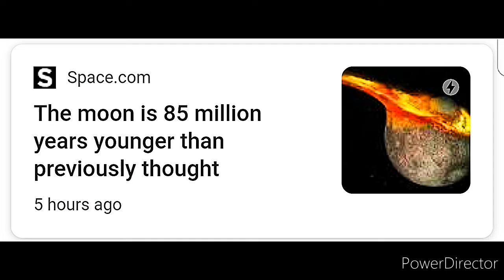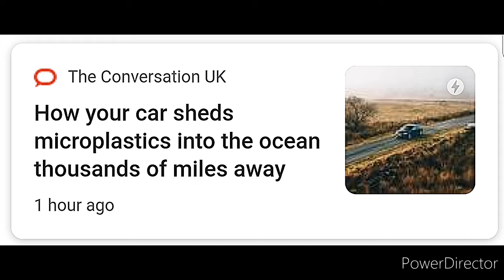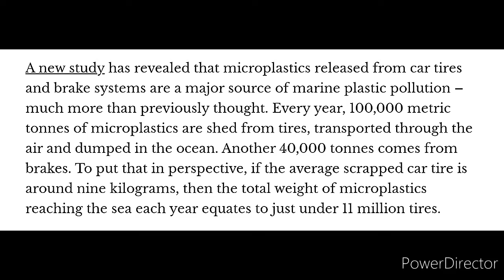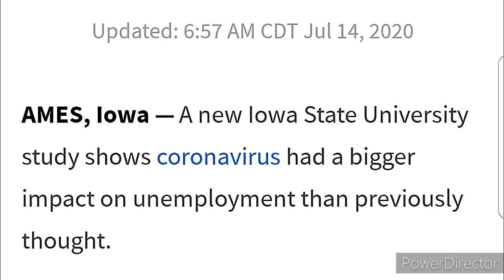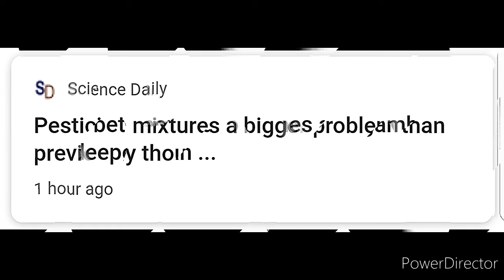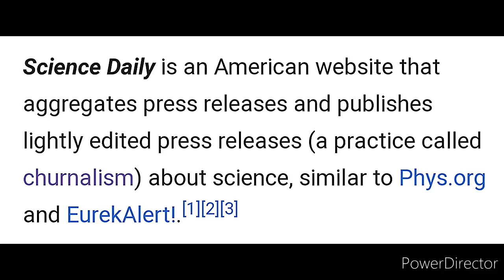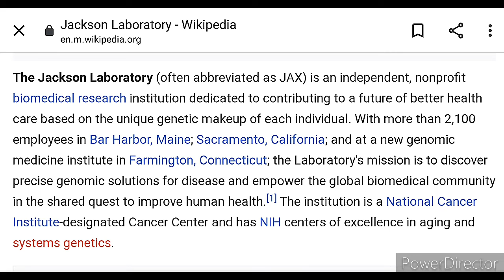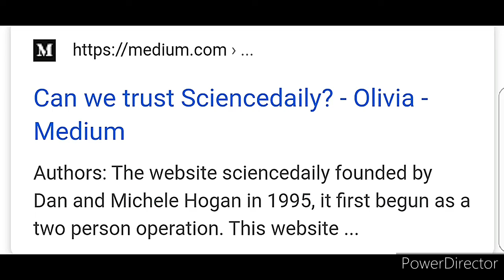Than Previously Thought Syndrome #2 Kiss Cars Goodbye!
The syndrome is back again!
Your commute to work is throwing millions of Tyres into the ocean🤔